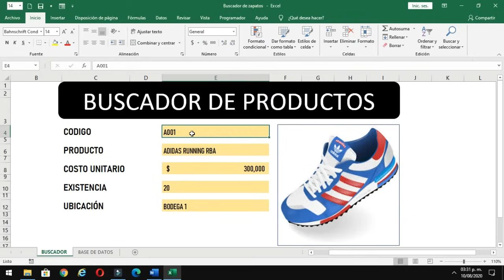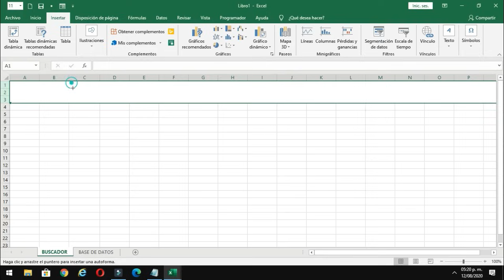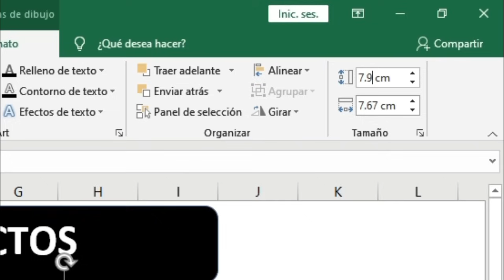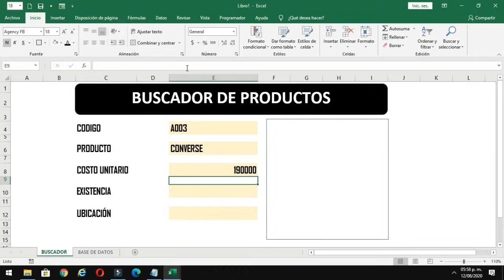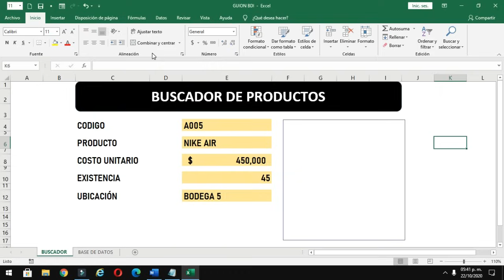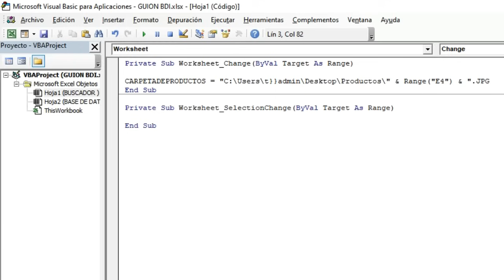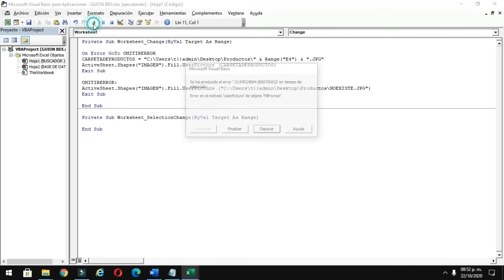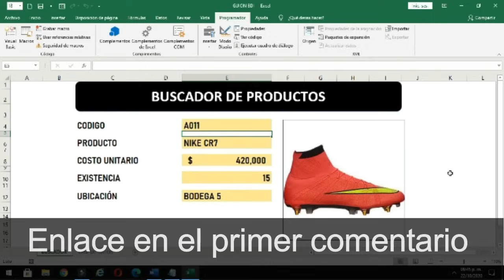🤑 Como Hacer Un SISTEMA en EXCEL Para Buscar los PRODUCTOS DEL INVENTARIO con su IMAGEN ( FACIL )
Aprende Como Construir  Un SISTEMA en EXCEL Para Buscar los PRODUCTOS DEL INVENTARIO con su IMAGEN  de Un negocio Pequeño ( Fácil Y Rápido )